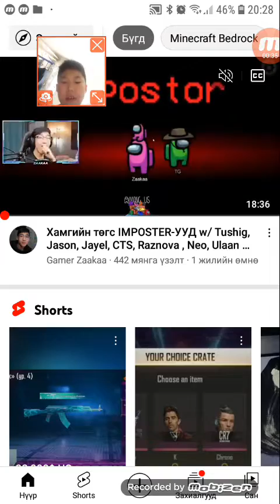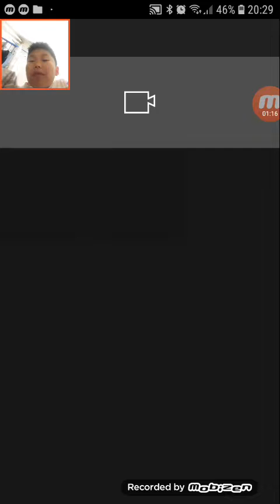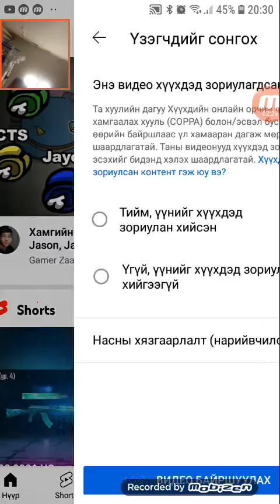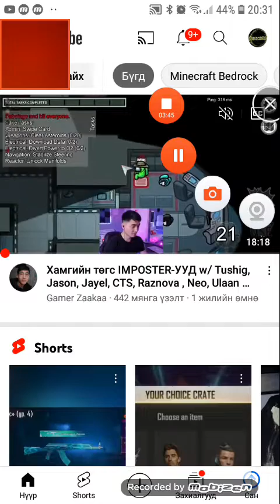YouTube video tavih arga part1